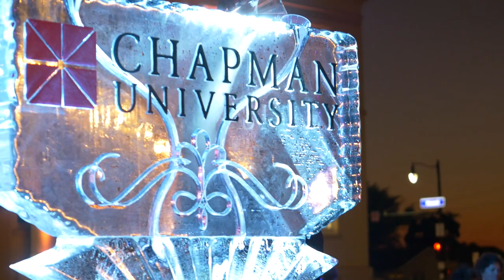Chapman University Homecoming